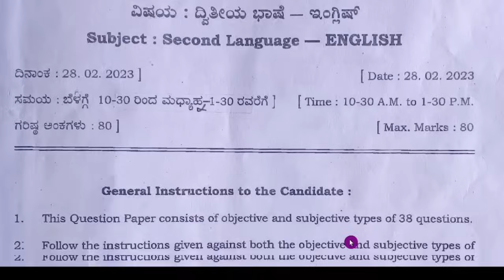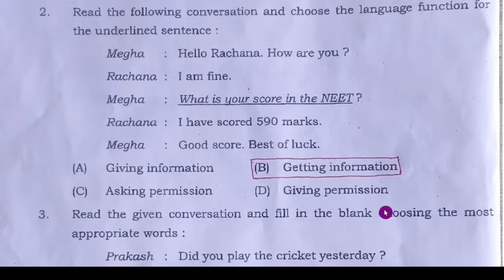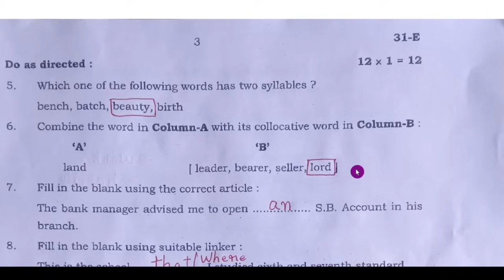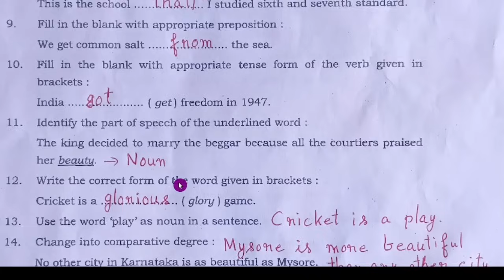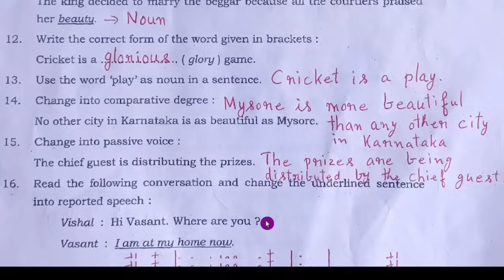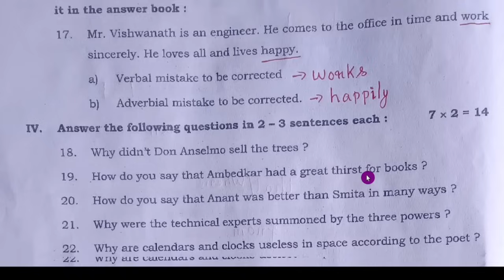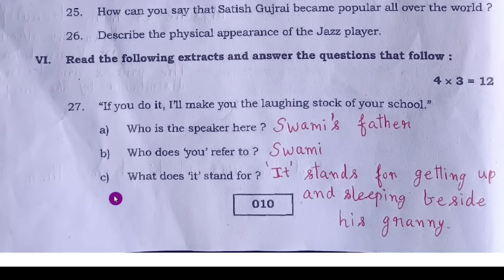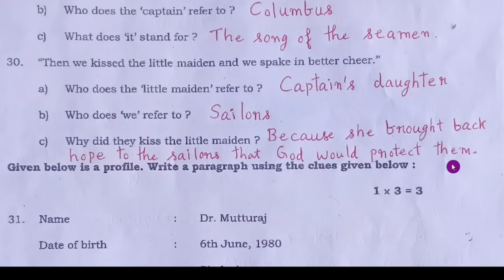SSLC English State level Preparatory Question Paper 2023 Answers ಇಂಗ್ಲೀಷ್ ಪ್ರಶ್ನೆ ಪತ್ರಿಕೆ ಉತ್ತರಗಳು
SSLC English Preparatory Question Paper 2023 With Answers | English ಪೂರ್ವಸಿದ್ಧತಾ ಪರೀಕ್ಷೆಯ  ಪ್ರಶ್ನೆ ಪತ್ರಿಕೆ ಉತ್ತರಗಳೊಂದಿಗೆ